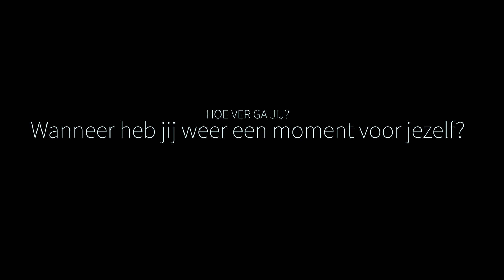OVERSTRAIN | AMBITIEPROJECT - 2020